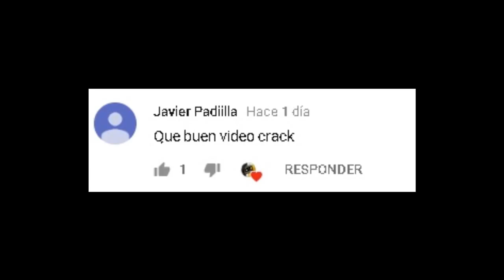RECORD MUNDIAL DE KILLS EN SOLO VS DUO EN RÁFAGA | FREE FIRE | LUAY FIRE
Hola Gente :D
Nuevo vídeo, espero que les guste , si veo que apoyan este tipo de contenido, traeré mucho mas...

NICK SUDAMERICA: LuayxZ
NICK EE.UU: LuayFire